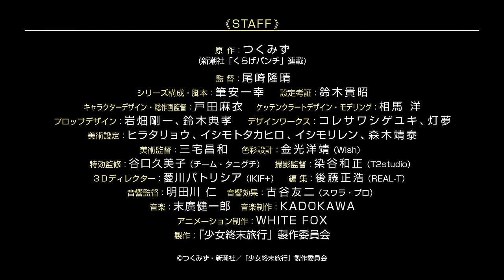TVアニメ『少女終末旅行』 PV @girls_last_tour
WEBコミックサイト「くらげバンチ」で大好評連載中のディストピアファンタジーが待望のTVアニメ化決定！

TVアニメ「少女終末旅行」
2017年10月6日（金）よりAT-X、TOKYO MXほかにてTVアニメ放送開始！

"絶望と、なかよく。"
繁栄と栄華を極めた人間たちの文明が崩壊してから長い年月が過ぎた。
生き物のほとんどが死に絶え、全てが終わってしまった世界。
残されたのは廃墟となった巨大都市と朽ち果てた機械だけ。
いつ世界は終わってしまったのか、なぜ世界は終わってしまったのか、
そんなことを疑問にさえ思わなくなった終わりの世界で、
ふたりぼっちになってしまった少女、チトとユーリ。
ふたりは今日も延々と続く廃墟の中を、
愛車ケッテンクラートに乗って、あてもなく彷徨う。

全てが終わりを迎えた世界を舞台に、
ふたりの少女が旅をする終末ファンタジーが今、幕を開ける。

【放送情報】
AT-X：10月6日 毎週金曜 夜9時30分～
TOKYO MX：10月6日 毎週金曜 夜10時30分～
テレビ愛知：10月7日 毎週土曜 深夜2時50分～
KBS京都：10月6日 毎週金曜 深夜1時30分～
サンテレビ：10月6日 毎週金曜 深夜0時00分～
TVQ九州放送：10月9日 毎週月曜  深夜2時30分～
BS11：10月6日 毎週金曜 夜11時00分～

※放送日時は予定となります。予告無く変更になる可能性がございます。

【STAFF】
原作：つくみず（新潮社「くらげバンチ」連載）
監督：尾崎隆晴
シリーズ構成・脚本：筆安一幸
設定考証：鈴木貴昭
キャラクターデザイン・総作画監督：戸田麻衣
ケッテンクラートデザイン・モデリング：相馬 洋
プロップデザイン：岩畑剛一、鈴木典孝
デザインワークス：コレサワシゲユキ、灯夢
美術設定：ヒラタリョウ、イシモトタカヒロ、イシモリレン、森木靖泰
美術監督：三宅昌和
色彩設計：金光洋靖（Wish）
特効監修：谷口久美子（チーム・タニグチ）
撮影監督：染谷和正（T2studio）
3Dディレクター：菱川パトリシア（IKIF+）
編集：後藤正浩（REAL-T）
音響監督：明田川 仁
音響効果：古谷友二（スワラ・プロ）
音楽制作：KADOKAWA
アニメーション制作：WHITE FOX
製作：「少女終末旅行」製作委員会

【CAST】
チト：水瀬いのり
ユーリ：久保ユリカ

@girls_last_tour（ハッシュタグ　少女終末旅行）

©つくみず・新潮社／「少女終末旅行」製作委員会